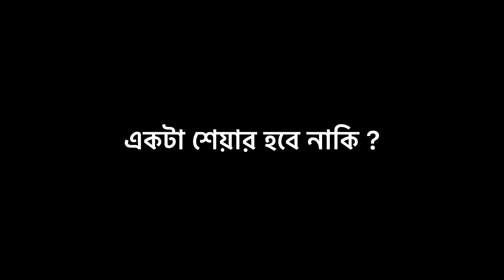বন্ধনের দল 2 || Bandhoner Loan || Comedy Video|| BonG Media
❤️ Thanks For Reading Full Description❤️